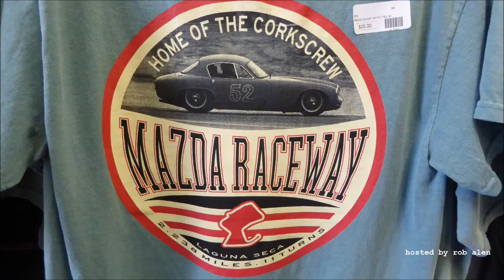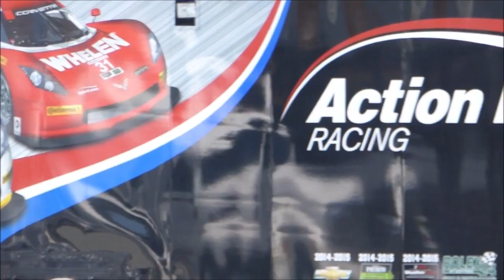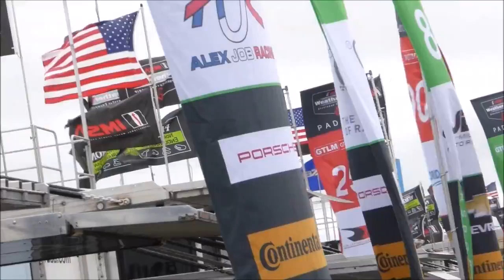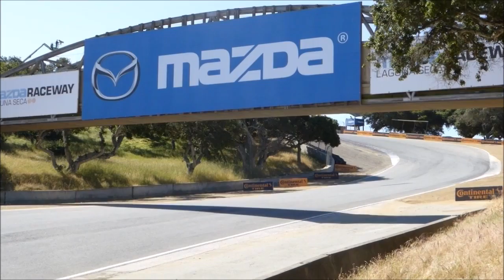lamborghini super trofeo @ laguna seca/themotorspirit.com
motorspirit is at laguna seca for the continental monterey grand prix and the lamborghini blancpain super trofeo series. motorspirit is the romance of motorsports and motoring; doing your very best on track, in life. do you have the motorspirit.